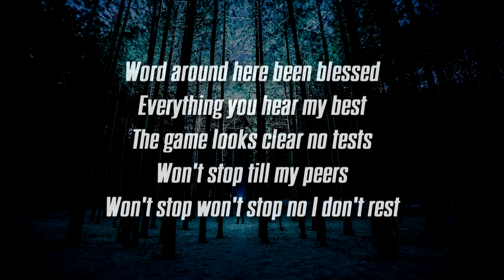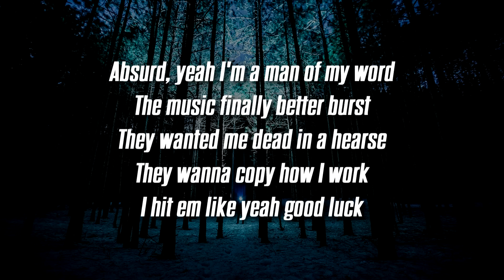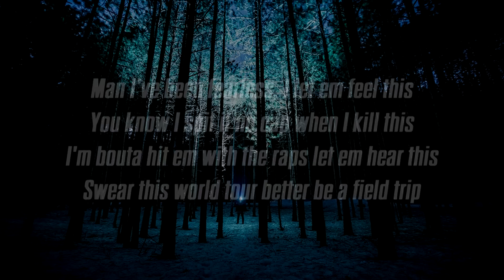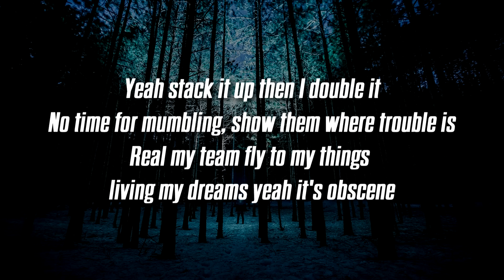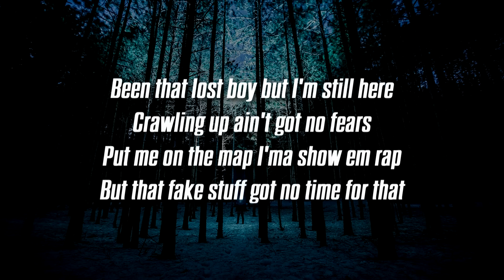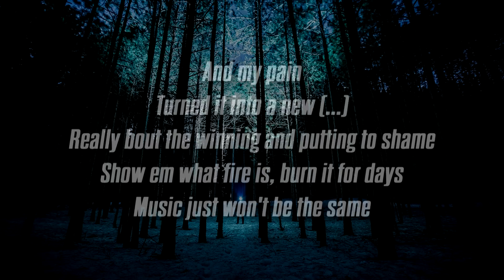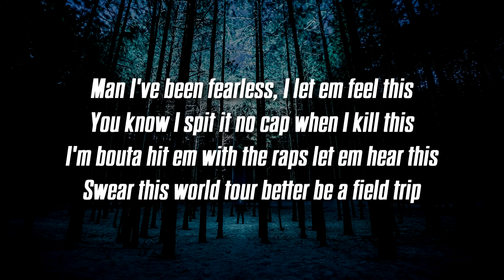Josh A - Fearless (Lyrics / Lyric Video)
Lyrics:
Man I've been fearless, I let em feel this
You know I spit it no cap when I kill this
I'm bouta hit em with the raps let em hear this
Swear this world tour better be a field trip

Yeah stack it up then I double it
No time for mumbling, show them where trouble is
Real my team fly to my things
living my dreams yeah it's obscene

Word around here been blessed
Everything you hear my best
The game looks clear no tests
Won't stop till my peers
Won't stop won't stop no I don't rest

All you wanna talk about is how rich you are
Made one mil and bought 50 cars
Your label sucks, stuck in a 360
Now understand why I'm still Indie

Absurd, yeah I'm a man of my word
The music finally better burst
They wanted me dead in a hearse
They wanna copy how I work
I hit em like yeah good luck

From the sun up to the moon up
I made tracks on tracks got views up
All these rappers lying with the ruse up
I am not one of them don't confuse us

Been that lost boy but I'm still here
Crawling up ain't got no fears
Put me on the map I'ma show em rap
But that fake stuff got no time for that

And my pain
Turned it into a new (...)
Really bout the winning and putting to shame
Show em what fire is, burn it for days
Music just won't be the same

They just want to see me fail
Everytime I will avail
All their music sounding stale
My music the holy grail

Been too long to quit
I made too many waves yuh
Boutta feel the bliss
When I step foot on stage aye